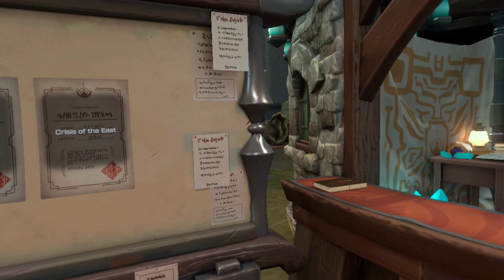Episode 12 - Crisis of the East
Welcome! This is a lightly edited recording of the 20th Chapter quest in the game RuinsMagus called: Crisis of the East

Recorded on my Meta (Oculus) Quest 2!

If your interested in learning more about me checkout my